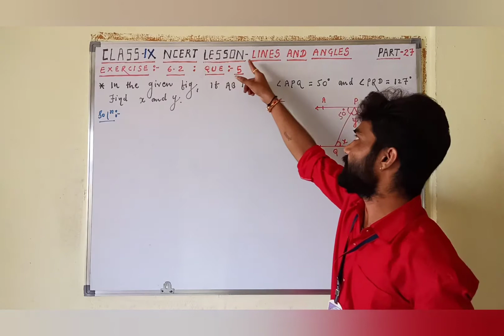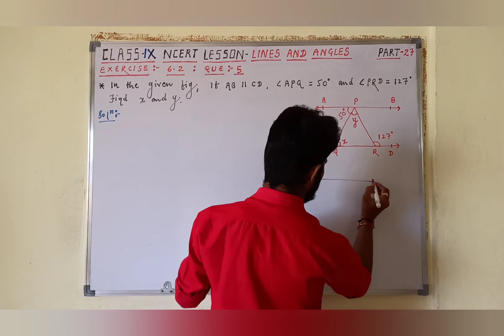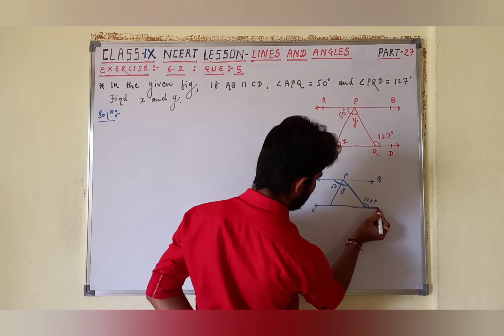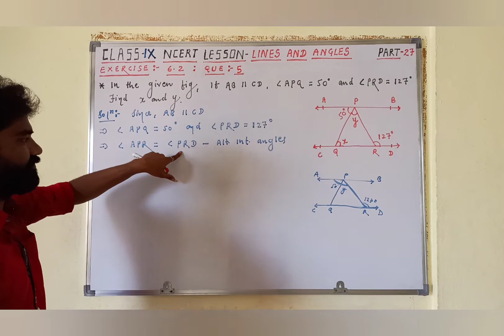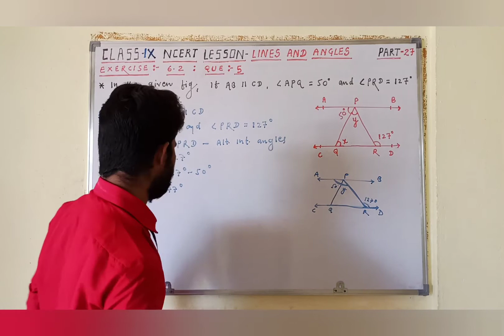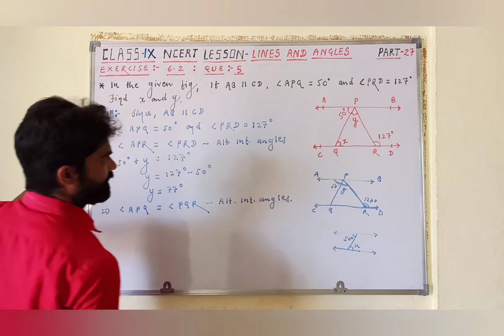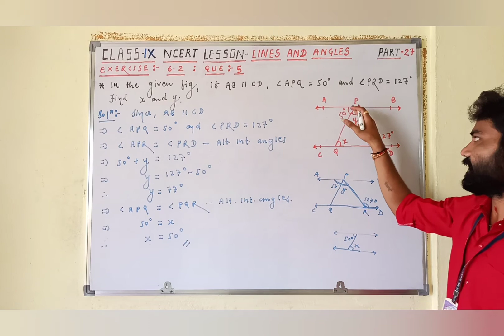Exercise: 6.2 Que.5. Class: IX. Chapter: 6: Lines And Angles. NCERT Mathematics.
Class: IX | Mathematics | NCERT | CBSE

Hello Students,
In this video I will explain about lesson  Lines and Angles - Exercise: 6.2 Que: 5